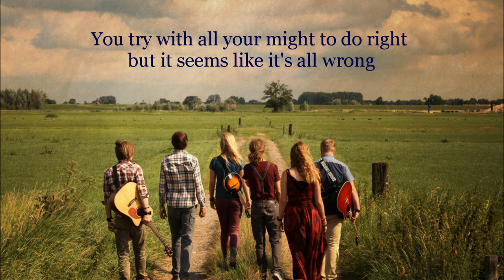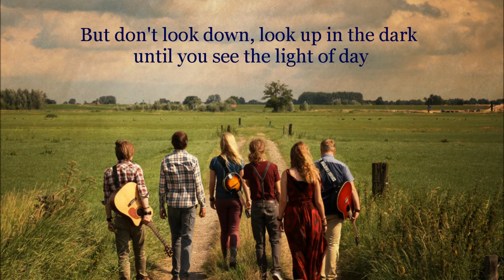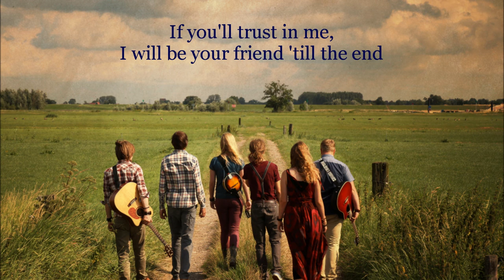Half a Mile - Friend 'til the End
Official lyric video of our version of 'Friend 'til the End' written by the Isaacs.

I know that you get tired of traveling this lonesome road alone
You try with all your might to do right but it seems like it's all wrong
Don't lose heart, I've been with you from the start

If you're tired and weak,
I will help you stand
if you'll trust in me,
I will be your friend till the end

Seems like there's always something or someone to make you stumble on your way But don't look down, look up in the dark until you see the light of day
Have no fear, I will always be right here

I will help you stand if you'll trust in me,

Let me hear you call
I won't let you fall